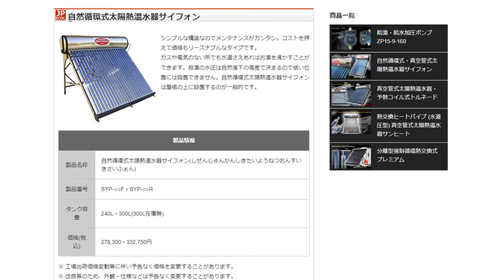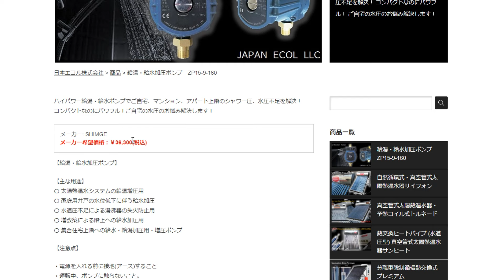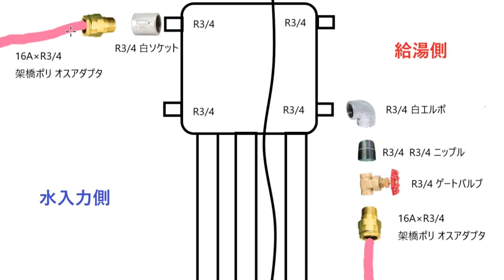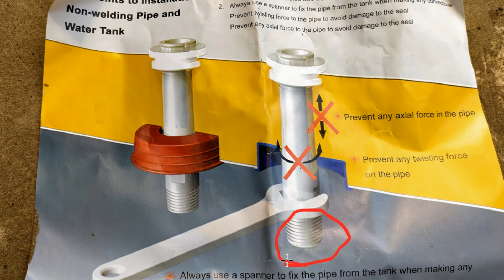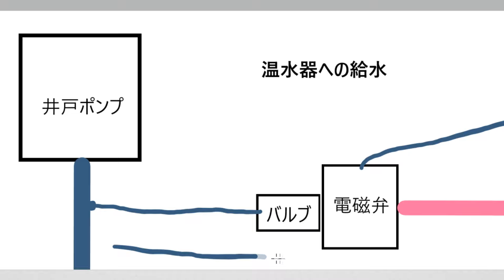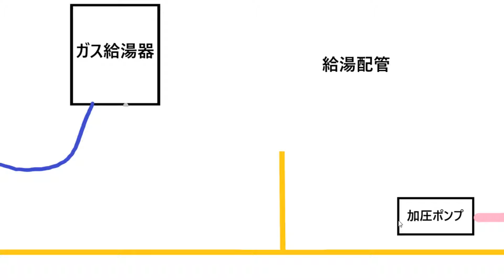【メンテ性抜群】低い位置に太陽熱温水器を設置する 前編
自然循環式太陽熱温水器サイフォン300L

加圧ポンプ

架橋ポリエチレンパイプ

モーターレンチ